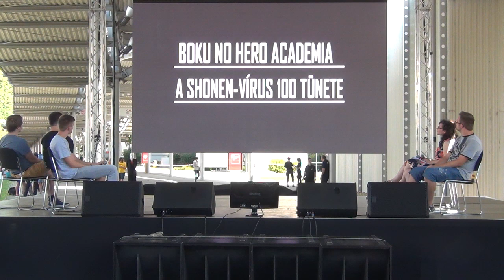Animés kerekasztal 2018 Nyári MondoCon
Milyen szuperhősös animéket ismerünk? Hogyan vélekedik az ilyen animékről az AnimEgyetem Atisa, a Fabulous Industries Bencéje és Marcija, az Animológia Sacija és Bak Krisztián? Ha kíváncsiak vagytok rá, nézzétek meg a videónkat. :)

Operatőr: Slemmerfilm's Studio
Vágó: Markovics Roland
Cover fotó: Garai Timi

Következő (Őszi) MondoCon: 2018. október 20-21.